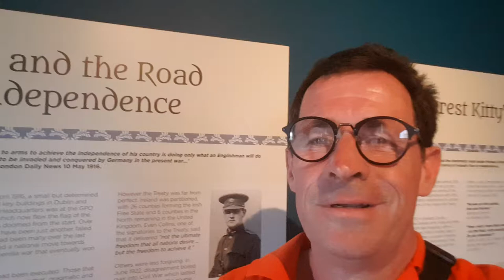Knights And Conquests Heritage Center / Michael Collins Room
raydolan frommullingarinmullingar quick tour of the Michael Collins room at Knightsandconquests Heritage Center in Granard.